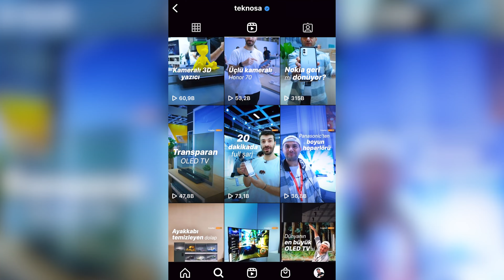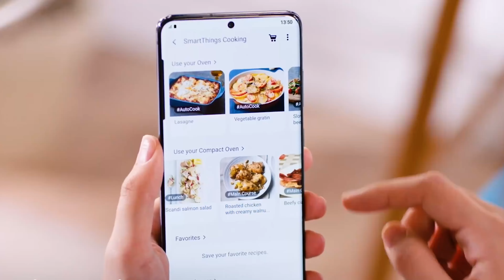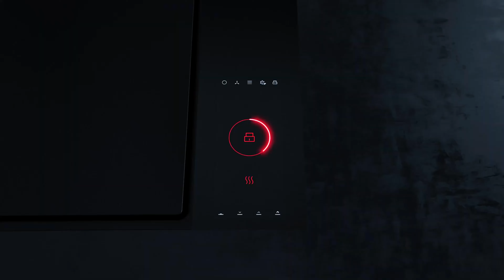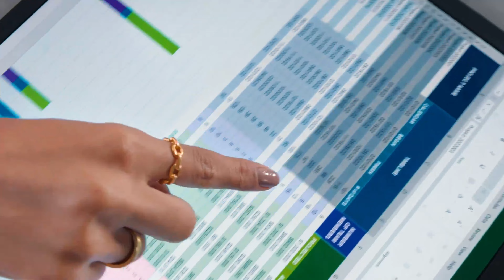IFA 2022’nin En İyileri | Teknosa & Swipeline